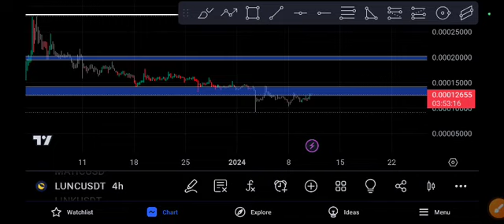Terra Classic coin Next Target! Price Prediction!